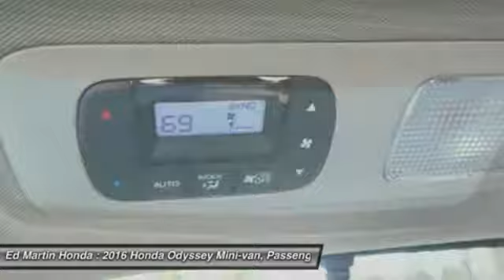2016 Honda Odyssey 2OD1436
2016 HONDA ODYSSEY Indianapolis, IN
Stock# 2OD1436

The Honda Odyssey has a wide, low stance with a modern aerodynamic feel. Its fresh, angled lines, combined with updates to its front end, grille, and rear taillights result in a bold design. Take into consideration its great records for reliability and safety combined with fact that it is enjoyable and comfortable to drive, and this is one vehicle should not be missed. Depending on the trim level you select, it can seat up to 8 passengers. The third row seats are split, and each seat can fold flat into the floor. The outside seats in the second row can slide towards the walls, so that three child safety seats can fit next to one another. The Multi-Function 2nd-Row Center Seat, on EX trims and above, can either fold forward to become a center console or slide forward 5.5 inches to enable a child seat to be closer to the driver and front passenger. Powering the Odyssey is a 3.5L V6 engine, with 248 hp. The base Odyssey, comes standard with such items as a rearview camera, an AM FM CD Radio with 7 speakers and a color 8-inch interface screen, Bluetooth connectivity, and power front seats. Higher trims come with features like power sliding doors, LaneWatch camera system, navigation, 3-zone climate control, leather, and a power lift tailgate. The top-of-the-line Touring Elite trim gives you things like the amazing Honda DVD Ultrawide Rear Entertainment System, and a premium 12 speaker sound system with surround sound. The Touring Elite also gives you the convenience of the innovative HondaVac, which is a vacuum cleaner integrated with the car to help fight day-to-day messes, also available on the new for 2016 Special Edition model.

Front Wheel Drive, Power Steering, ABS, 4-Wheel Disc Brakes, Brake Assist, Aluminum Wheels, Tires - Front All-Season.